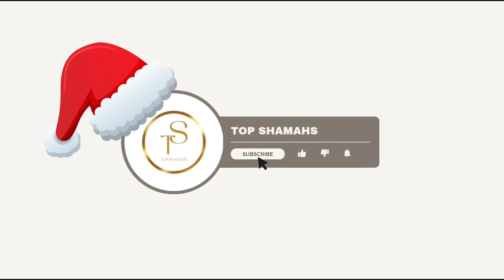Weekly Vlogmas 9 |birthday party| Horse riding| Family & Friends